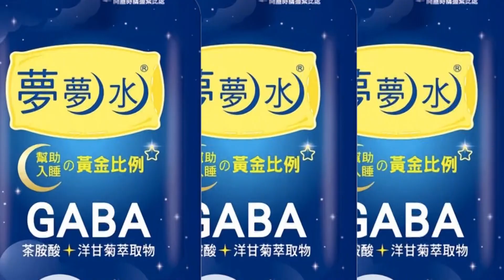【每日必看】日"終戰紀念"官員參拜靖國神社 中韓齊譴責20220815@中天新聞CtiNews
8/15是日本終戰紀念77周年，不只大批民眾前往靖國神社參拜，日本經產大臣"西村康稔"，更在兩天之前，就已經前往參拜，大陸外交部對此指責，但日本似乎沒放在心上，今天仍陸續有多位內閣官員，前往靖國神社參拜，日本首相岸田文雄雖然沒到場，但也供奉了祭祀費，讓南韓也相當不滿，要求日本正視歷史，用實際行動展現反省的誠意。